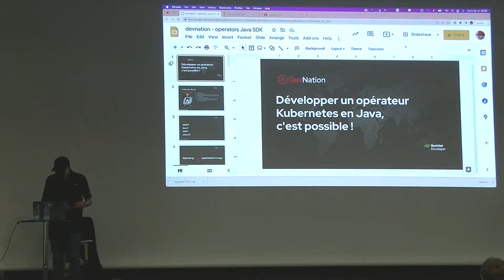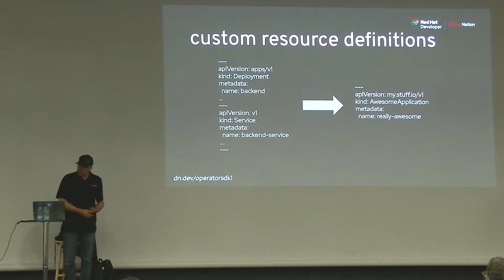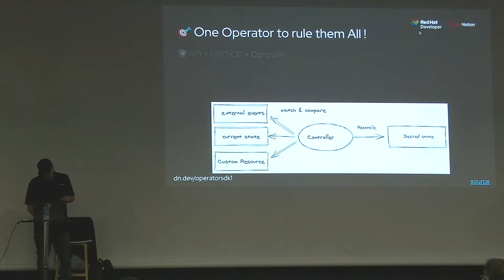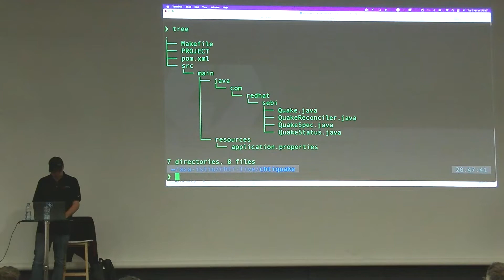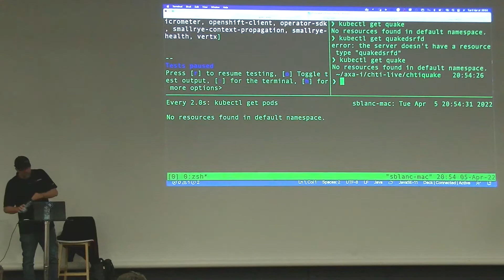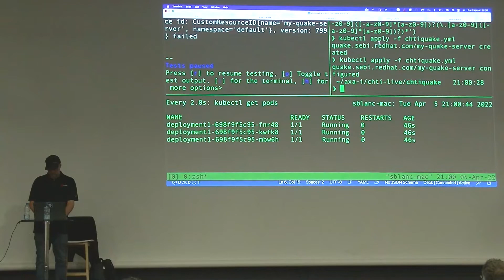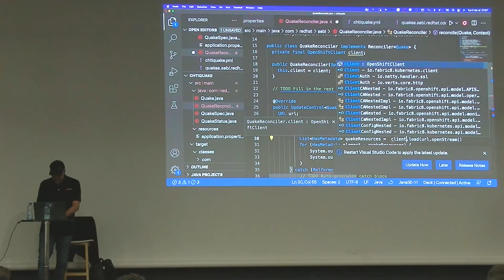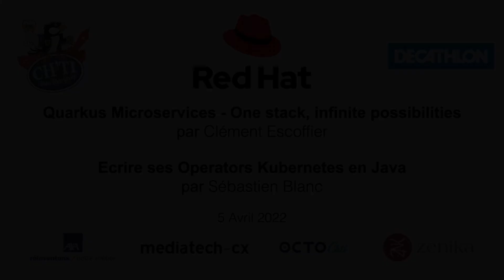Écrire ses opérateurs Kubernetes en Java — Sébastien Blanc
Découvrez comment écrire un operateur Kubernetes en Java grâce à Quarkus avec Sébastien Blanc.

Session enregistrée le 05 Avril 2022 dans les locaux de Decathlon Campus.

Merci à Sébastien Blanc (@sebi2706) pour cette introduction à la programmation d'un operateur Kubernetes en Java.

Nous tenons à remercier Decathlon ainsi que RedHat pour l'accueil de cette session.

Nous tenons également à remercier les sponsors annuels qui soutiennent notre association: Zenika, OCTO, KaliCustomer et AXA France.

Bon visionnach' biloute!